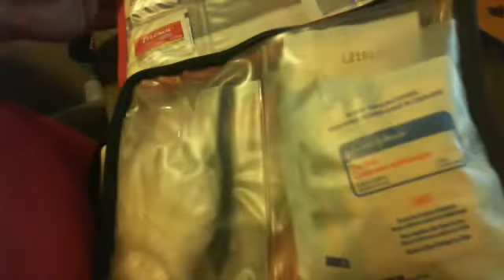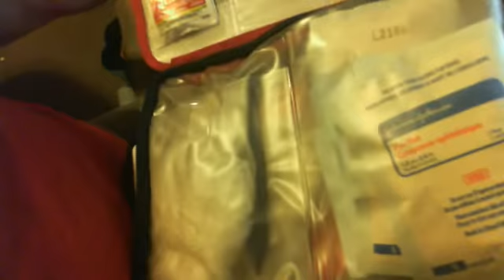Guns and Med Kits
Guns and Med Kits, a brief discussion on weapons and medical kits.

The Definition of Buggin Out! Get it Right!
A bug-out bag[1][2] is a portable kit that contains the items one would require to survive for seventy-two hours[3][4] when evacuating from a disaster. The focus is on evacuation, rather than long-term survival, distinguishing the bug-out bag from a survival kit, a boating or aviation emergency kit, or a fixed-site disaster supplies kit. The kits are also popular in the survivalism subculture.[5]
The term "bug-out bag" is related to, and possibly derived from, the "bail-out bag" emergency kit many military aviators carry.In the United States, the term refers to the Korean War practice of the U.S. Army designating alternate defensive positions, in the event that the unit(s) had to displace. They were directed to "bug-out" when being overrun was imminent. The concept passed into wide usage among other military and law enforcement personnel, though the "bail-out bag" is as likely to include emergency gear for going into an emergency situation as for escaping an emergency.[6]
Other names for such a bag are a "72-hour kit",[7] a "grab bag",[8] a "battle box", a "Personal Emergency Relocation Kits" (PERK), a "go bag" or a "GOOD bag" (Get Out Of Dodge).[9]